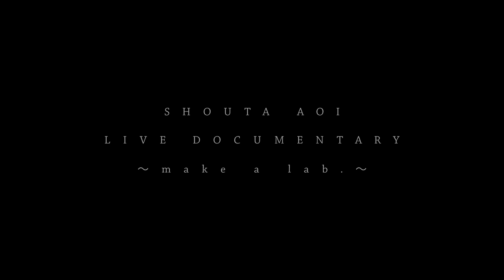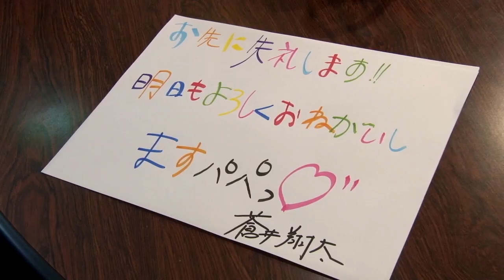蒼井翔太 / LIVE DOCUMENTARY ～make a lab.～ ダイジェスト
蒼井翔太 初の日本武道館公演を収録したBlu-ray＆DVDが2016/10/19発売！
本商品のDISC2に収録されるライブドキュメンタリー映像を少しだけ公開！
商品には43分にも及ぶ大ボリュームでの収録予定となります。
声優、歌手、舞台など様々な分野で活躍中の蒼井翔太。
2016年3月13日に自身初の日本武道館にて行われたライブ「蒼井翔太 LIVE 2016 WONDER lab. ～僕たちのsign～」を収録したファン待望の武道館公演をついにBlu-ray、DVD化！
DISC1にはライブ本編を余すことなく収録、さらにDISC2にはリハーサル風景や当日の裏側などのメイキング映像等を収録！

■蒼井翔太 LIVE 2016 WONDER lab.～僕たちのsign～ ダイジェスト映像

蒼井翔太 LIVE 2016 WONDER lab. ～僕たちのsign～
価格：￥6,800＋税

【Blu-ray】KIXM-253/4
【DVD】KIBM-592/3
DISC2枚組
＊初回製造分のみスペシャルBOX仕様

‹DISC1›
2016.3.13 東京・日本武道館

Why, pessimistic?
UNLIMITED
SETSUNA DROP
ユメノツヅキ
汝の言霊 (きみのことば)
spilt memories
タッチ ツー テイク トリコ
SHOT A LOVE！
CLOSED
NO WEAK⇔YES WEEK
HEAVEN!
秘密のクチヅケ
MURASAKI
月下の華
哀唄
Brilliant Moon～月白炎(つきかげろう)～
Virginal
天使の祈り
君のとなりで
ブルーバード
Melodia
絶世スターゲイト
TRUE HEARTS
願い星

‹DISC2›
SHOUTA AOI LIVE DOCUMENTARY ～make a lab.～